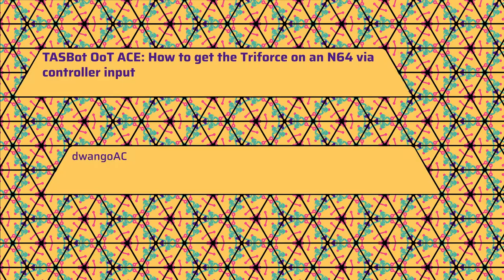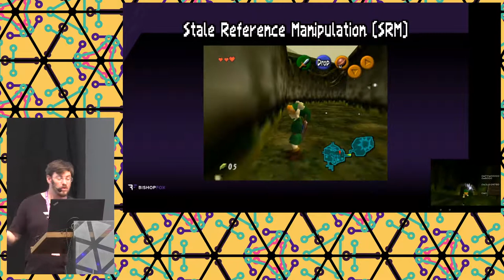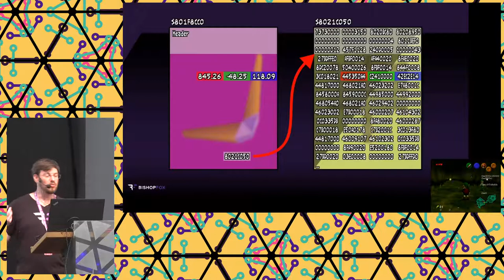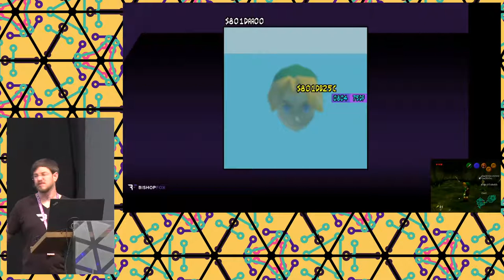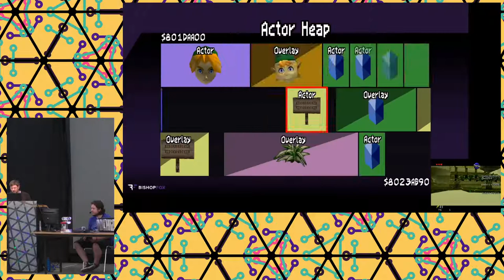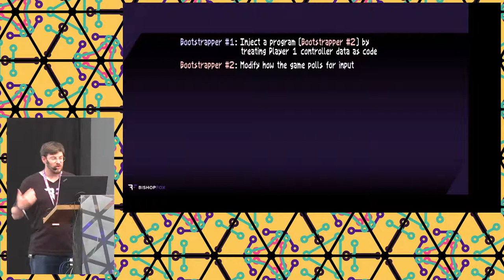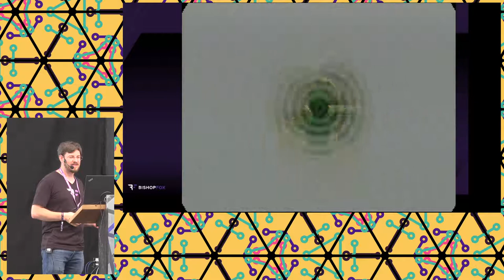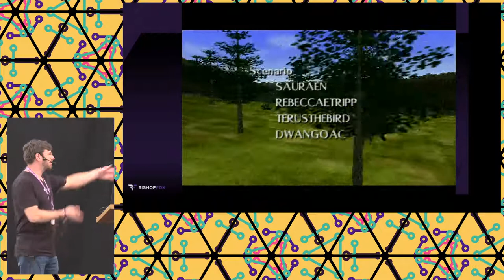2022 - TASBot OoT ACE: How to get the Triforce on an N64 via controller input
TASBot has appeared at multiple charity events raising more than $1.3M to date by hacking classic video game consoles through controller ports. In this talk, dwangoAC will show how TASBot, with help from a human speedrunner, can use a Stale Reference Manipulation exploit in the N64 game Legend of Zelda: Ocarina of Time to achieve persistent Arbitrary Code Execution to obtain the Triforce and many other surprising outcomes that have to be seen to be believed.

The TASBot community, led by dwangoAC, has exploited glitches in a variety of creative ways leading to Twitch chat streamed through a Super Game Boy, Super Mario Bros. being played inside Super Mario World, and many more. Most of these exploits were on older NES and SNES consoles, but what could be done if Arbitrary Code Execution could be achieved on an N64? This talk aims to show the beautiful results that can ensue after taking complete control of Legend of Zelda: Ocarina of Time, including obtaining the Triforce itself! The talk will cover controller protocol evil maid attacks, Stale Reference Manipulation (Use After Free) exploitation, a four stage bootstrap chain to attain high speed data transfer, and more with audiovisual elements that are sure to be a surprise.

dwangoAC